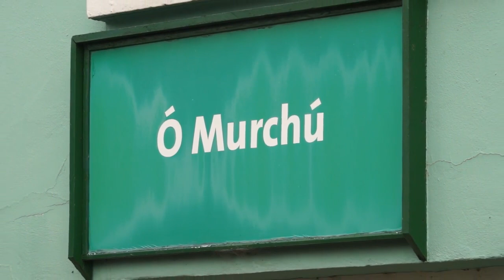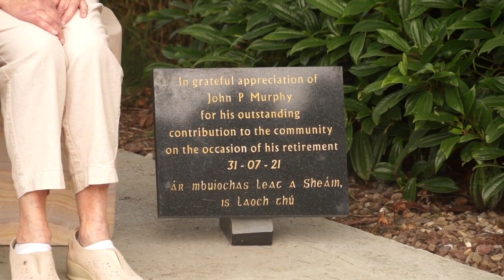John Paddy Joe Murphy Retirement from Kiskeam Post Office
DATE NOT CORRECT.